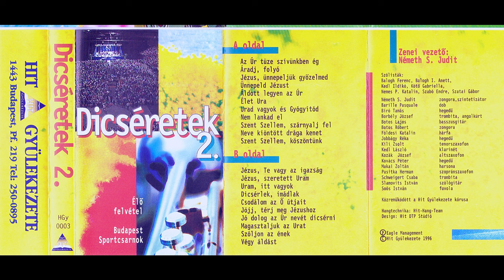Dicséretek 2. műsoros kazetta/CD - Hit Gyülekezete - 1996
00:00:00 HitCd2-01-Az_Úr_tüze_szivünkben_ég
00:03:33 HitCd2-02-Áradj_folyó
00:06:37 HitCd2-03-Jézus_ünnepeljük_gyözelmed
00:09:28 HitCd2-04-Ünnepeld_Jézust
00:11:37 HitCd2-05-Áldott_legyen_az_Úr
00:13:25 HitCd2-06-Élet_Ura_jöjj_közel
00:17:42 HitCd2-07-Urad_vagyok_és_Gyógyitód
00:21:03 HitCd2-08-Nem_lankad_el
00:24:19 HitCd2-09-Szent_Szellem_szárnyalj_fel
00:27:13 HitCd2-10-Neve_kiöntött_drága_kenet
00:29:59 HitCd2-11-Szent_Szellem_köszöntünk
00:34:04 HitCd2-12-Jézus_Te_vagy_az_igazság
00:38:50 HitCd2-13-Jézus_szeretett_Uram
00:43:53 HitCd2-14-Uram_itt_vagyok
00:47:53 HitCd2-15-Dicsérlek_imádlak
00:51:26 HitCd2-16-Csodálom_az_Ő_útjait
00:53:46 HitCd2-17-Jöjj_térj_meg_Jézushoz
00:55:57 HitCd2-18-Jó_dolog_az_Úr_nevét_dicsérni
00:57:54 HitCd2-19-Magasztaljuk_az_Urat
00:59:52 HitCd2-20-Szóljon_az_ének
01:04:32 HitCd2-21-Végy_áldást